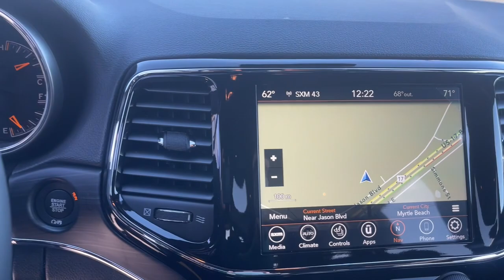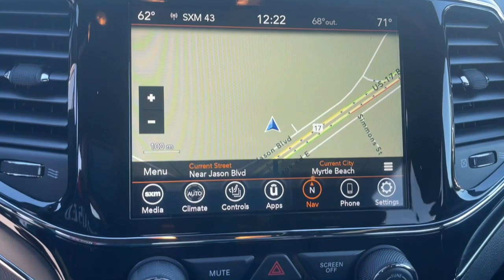2021 Jeep Grand_Cherokee North Myrtle Beach, Georgetown, Conway, Myrtle Beach, SC, Shallotte, NC M11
Velvet Red Pearlcoat New 2021 Jeep Grand_Cherokee available in Myrtle Beach, South Carolina at Myrtle Beach Chrysler Jeep. Servicing the North Myrtle Beach, Georgetown, Conway, SC, Shallotte, NC area.
2021 Jeep Grand_Cherokee 80th Anniversary Edition - Stock#: M1146 - VIN#: 1C4RJEBG3MC844453

2021 Velvet Red Pearlcoat Jeep Grand Cherokee 80th Anniversary Edition